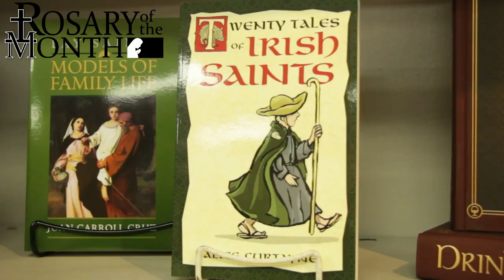March 2017 Rosary of The Month Saint Patrick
March St Patrick Rosary with Celtic Cross